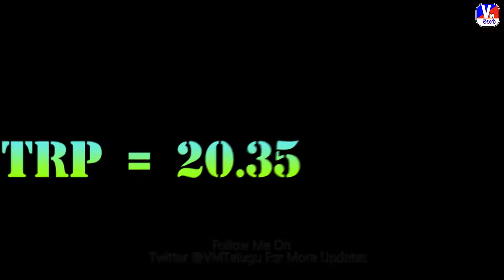Master Shocking TRP Rating | Master movie TRP Rating Telugu | VM Telugu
*Tags*